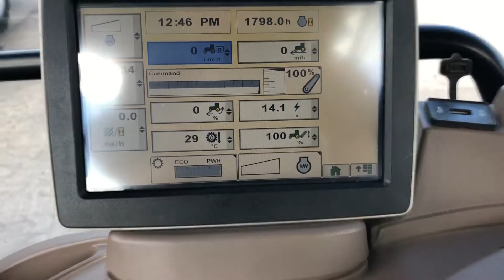2015 JOHN DEERE 6150 R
JOHN DEERE 6150 R
2015 15 REG ONE OWNER FROM NEW
1798 HOURS
AIR CON PREMIUM HEATED AIR SEAT
TLS AND CAB SUSPENSION
20 X 20 AUTOQUAD PLUS 50KPH
AIR BRAKES
3 MANUAL SPOOLS
PUSH OUT HITCH WITH DEDICATED VALVE
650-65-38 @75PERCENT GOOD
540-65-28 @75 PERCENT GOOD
FRONT RIGHT DOES HAVE ROAD WEAR
EXTREMELY CLEAN EXAMPLE WITH VERY LOW HOURS